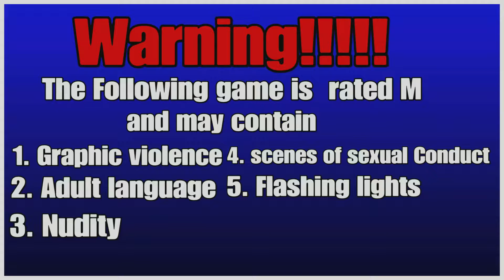Let's Play KINGDOM HEARTS Part 14 "I Believe In You"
Enjoy ^^ and remember Game On